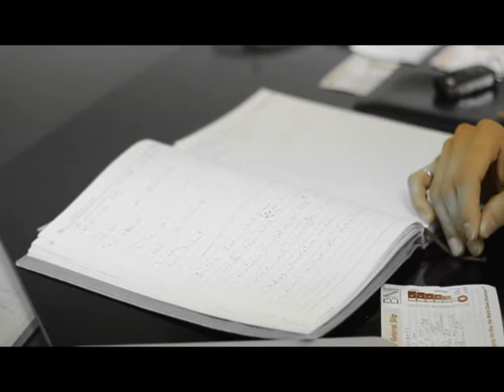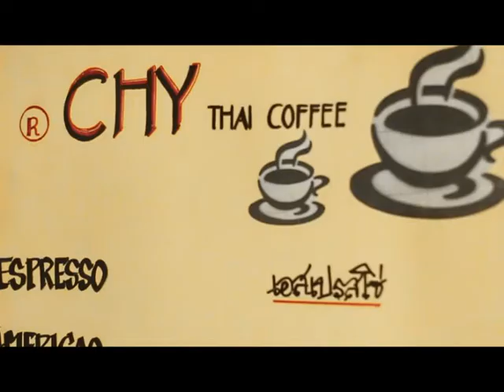Who I Am # คุณตาล Chy coffee 1/3